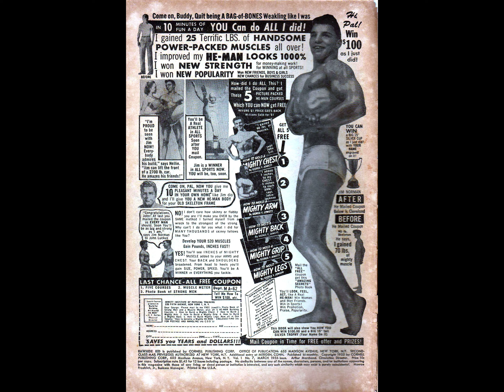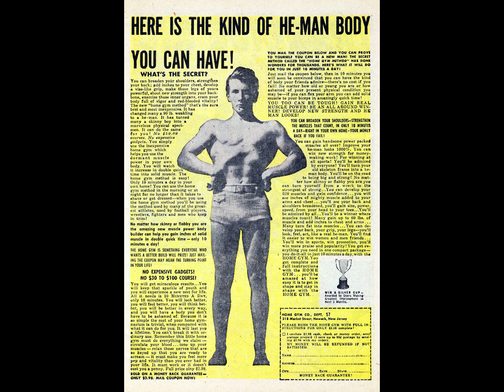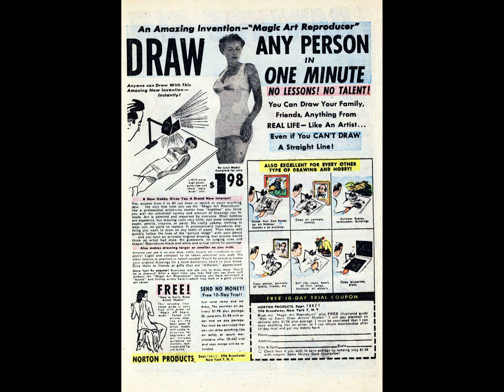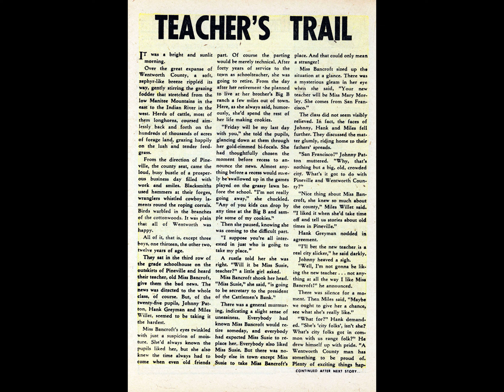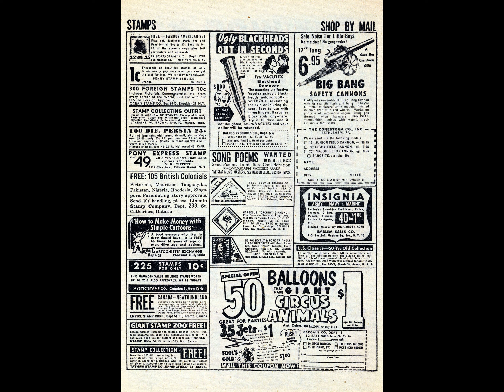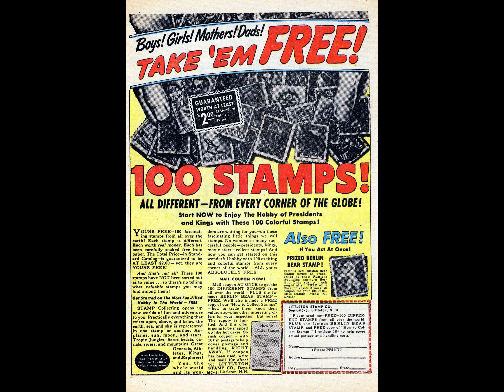Rawhide Kid 007 comic book